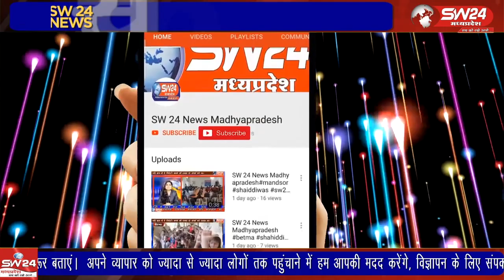हाल ही में यादव समाज की एक युवती की हत्या के बाद शव मिलने से समाज के लोगों में आक्रोश है।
खरगोन समीप बड़वानी जिले में हाल ही में यादव समाज की एक युवती की हत्या के बाद शव मिलने से समाज के लोगों में आक्रोश है।